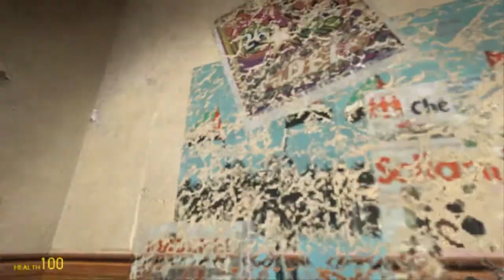KnifeShadowCat play: Garry's mod School massacre #1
Matthew wanted Leroy to play a scary map since he is easily scared in games so he did.

Knifechicken is an account, formed by Duncan at 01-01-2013. Now, it's hosted by Leroy and Duncan, and they are now making videos together, and by themselves, which are now uploaded onto the channel.